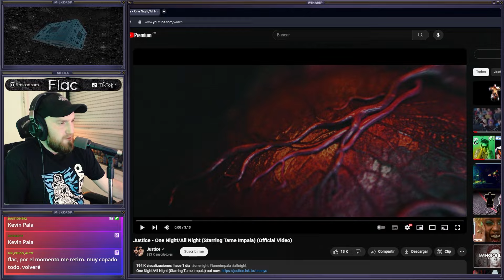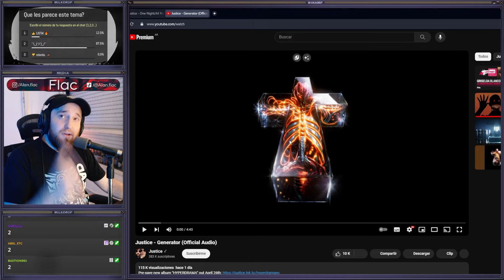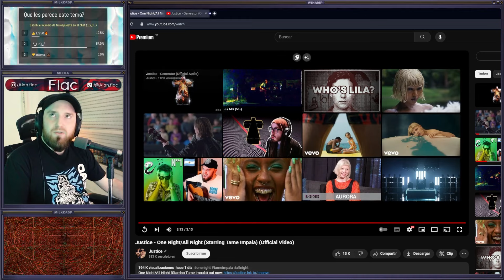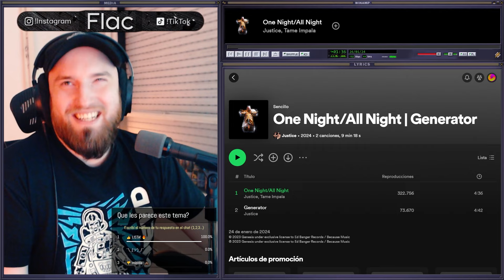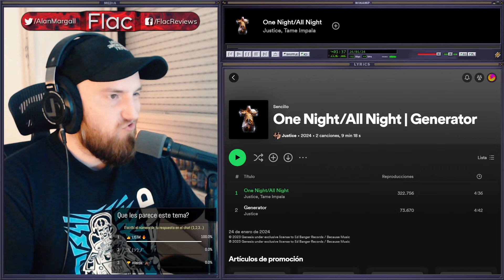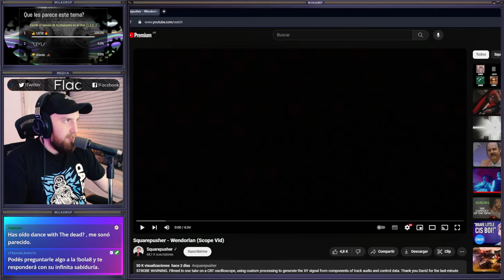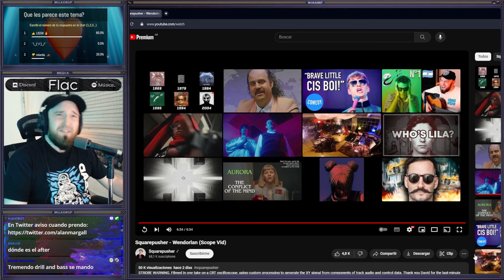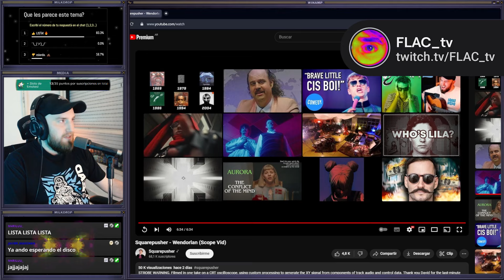JUSTICE - One Night/All Night feat. TAME IMPALA | Generator y SQUAREPUSHER - Wendorlan 🔥 Reacción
0:00 JUSTICE - One Night/All Night feat. TAME IMPALA
3:03 JUSTICE - Generator 🔥
6:44 SQUAREPUSHER - Wendorlan 🔥🔥